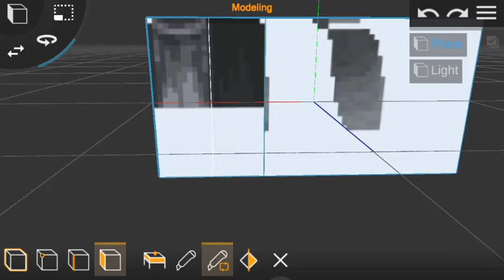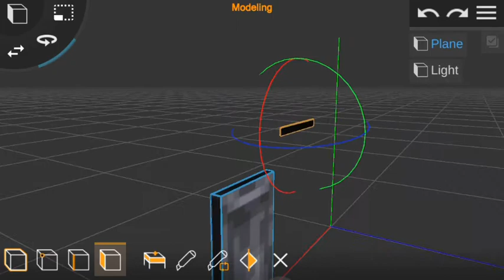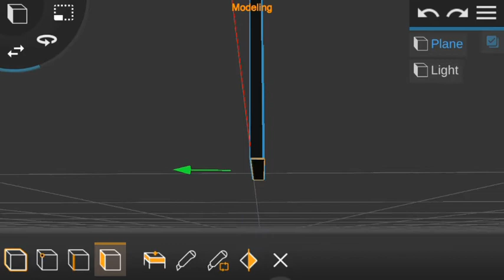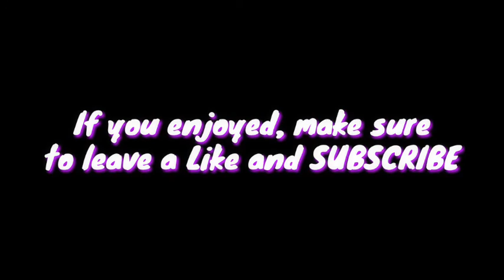Minecraft Cape model made on Android using Prisma3D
¡Welcome!

▶ Music used ◀

▶ Description ◀

▶ This model (or rig, however you'd like to call it) along with the other that are on my channel are Free to use with the condition of giving me credits! (A shoutout is fine)

▶ .zip (.obj and .png of the cape used in the video)

▶ Follow me ◀

▶ Join my Minecraft Bedrock server! Indigo-Archive!
(IndigoArchive.mc-play.net:22039)

▶ FAQ ◀

▶ Power Director or Kinemaster ◀

▶ How long does it take me to edit? ◀
▶ Depends... (Usually from 30 min to 3 hrs) ◀

▶ What do I use to make 3D models? ◀
▶ Prisma3D ◀

▶ I'm no longer using channel pages ◀

▶ Tags (ignore) ◀